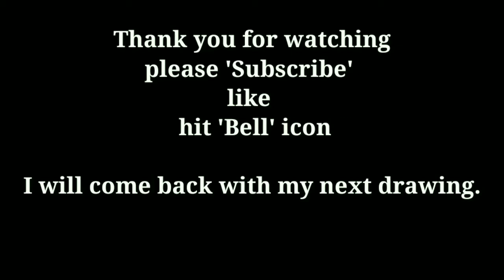pencil drawing of a beautiful girl hiding her face with a scarf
A girl hiding her face with a scarf /  Beautiful girl with scarf pencil drawing